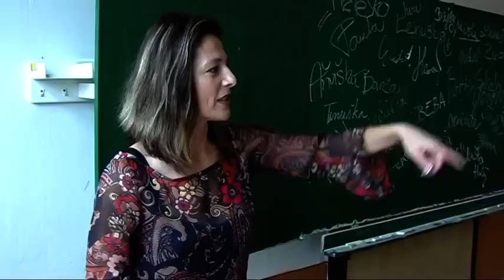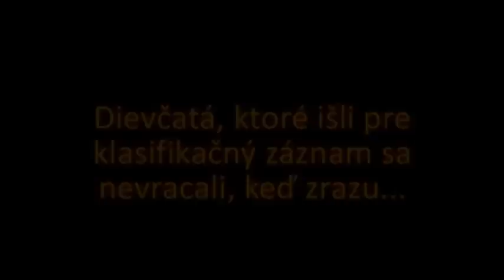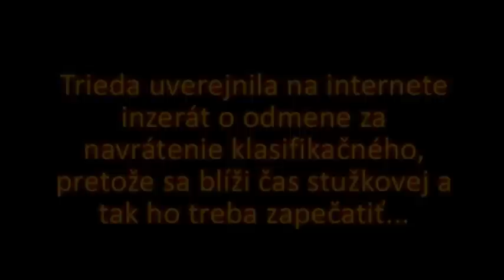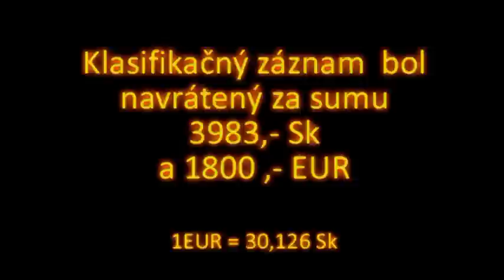Pre známky aj do hrobu :)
Mal som dnes chuť na trošku nostalgie :)